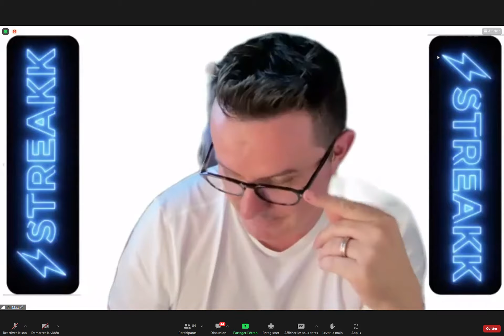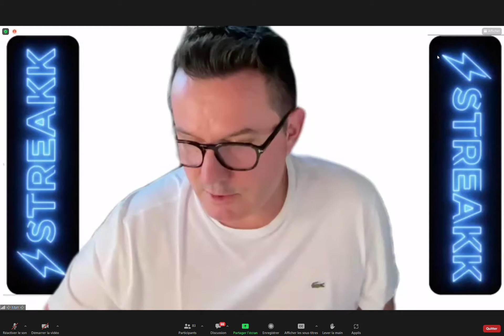STREAKK: ZOOM DE TEMOIGNAGE EXCEPTIONEL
Lien d'enregistrement pour STREAKK.

pour comprendre cest quoi Minebase je vous invite a visiter le

Que dire sur cette nouvelle opportunité qui fait déjà parler d'elle  ... elle fait trembler la toile après 1 semaine d'activité sur le vieux continent

Son nom  STREAKK :

Streakk est la création de monsieur Suki CHEN

( l'un des asiatiques les plus influant du monde de la blockchain

qui va vous proposer de faire du Staking libre , sans bloquer vos cryptos sur des durées de blocage  sur un wallet décentralisé ... Vos fonds ne sont pas bloqués , libérable quand vous le souhaitez et vous allez gagner sur  + de 20 blockchains !

Je vous donne un exemple de rentabilité sur l'application GRATUITE  téléchargeable sur IOS et ANDROID :

✅ BTC : 7% à l'année
✅ ETH : 10% à l'année
✅ USDT : 14% à l'année
✅ BNB : 15% à l'année

Ok c'est déjà top car vos crypto sont et restent à vous

Si vous souhaiter gagner plus , et bien c'est simple

Passez par la Société STREAKK et voici vos avantages ⬇

✅ vous allez recevoir des % en plus sur vos staking sur 7 ans ( soit 2 , soit 5   ou soit 8% en plus / an )

✅ Vous allez recevoir 100% de la somme de l'achat de votre produit en STKK , le token de la société , qui est passé de 0.1$ à 105 $ depuis Juin 2022 ( vous remboursez votre achat )

✅ et en plus de tout ca ... vous recevrez 8.6 % par mois de la valeur de votre achat sur 2 ans 24 mois ( environs 200% , vous faites x2 de votre achat )

Et maintenant ... afin d'apporter plus de crédibilité à la société , je vous partages tous les liens utiles à la compréhension de l'opportunité :

Cette application va révolutionner le monde du staking , et comme le dit NEWSBTC , Streakk est le futur de la finance
et
Yahoo qui dit que  STREAKK est la meilleure plateforme pour gagner de la crypto

Autant vous dire que ca promet avec une tel réputation  ;)

Voici un Résumé écrit du grand projet Streakk

👉🏼 LE WALLET STREAKK DÉCENTRALISÉ

Ce wallet nous permet de gagner des cryptos juste en déposant nos actifs sur son porte feuille. Il permet de faire du staking libre sans route fois bloquer nos cryptos ( Une révolution ). Voici les récompenses annuel que nous gagnons sur son wallet grâce au staking libre :

Il faut noter que Streakk commercialise des masternodes multi blockchains. Il en existe 3 types de nodes à savoir :

🔰 NODE PARTAGE : 100$ à 2 500$ donne +2% sur l'augmentation des récompenses des différents cryptos que nous pouvons faire sur le Streakk Wallet.

🔰 NODE PERSONNEL : 5 000$ à 15 000$ donne +5% sur l'augmentation des récompenses des différents cryptos que nous pouvons faire sur le Streakk Wallet.

🔰 NODE PERSONNEL PRO : 25 000 $ à 200 000$ donne +8% sur l'augmentation des récompenses des différents cryptos que nous pouvons faire sur le Streakk Wallet.

Ces nodes ont une validité de 7 ans.

👉🏼 Quels sont les avantages qui nous offrent l'achat d'un node Streakk ?

 Exemple : Achat d'un node de 1 000$

1️⃣ 1 000$ de node acheté, j'aurais 2% en plus qui viendront s'augmenter sur les récompenses déjà proposé sur les récompenses annuels dans le Streakk Wallet.
si je veux déposé des USDT dans le wallet Streakk j'aurais pas 14% de récompenses annuel sur le wallet mais 14% + 2% = 16% de récompense annuel et ceci est valable pour les autres cryptos

2️⃣ La compagnie Streakk me rembourse ces 1 000$ en STKK bloqué pour 100 semaines ( Date de sortir de sa propre blockchain )

3️⃣ On reçoit tous les jours un passif stable en jeton STkk qui correspond à 2% par semaine de la valeur de node acheté pendant 100 semaines qui donne 8,6% par mois et retirable en STKK à partir de 50$ de gain. Pour 1 000$ de node acheté, on reçoit 86$ par mois en jeton STKK soit 2 100$ durant les 100 semai